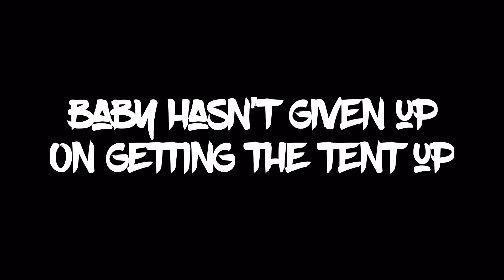Campsite camping at Tyn Cornel and forgetting everything!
We headed off for another campsite camp at the beautiful but expensive Tyn Cornel campsite near Bala lake in Wales. We love campsite camping and very often do not film them as they are family camps not stealth camps. Every now and then I will video one if it was entertaining and this campsite camp certainly was, We forgot almost everything but this shows that with a bit of ingenuity and enthusiasm you can work with almost everything. Campsite camping at its best with drunken stupidity to top it all off. Mrs baby becomes the director.